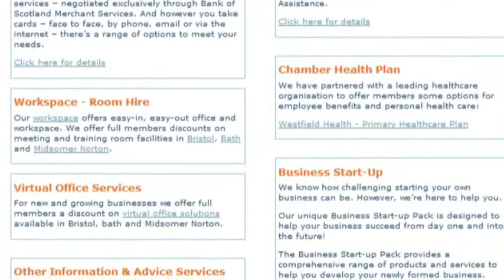Introduction to the Bristol Chamber of Commerce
Nigel Hutchings, Director of Chambers of Commerce at Business West, talks about Bristol Chamber of Commerce, one of the Business West Chambers of Commerce. Here he outlines the aims of the Chamber and explains how it helps local businesses.